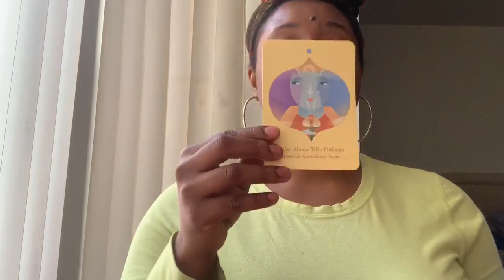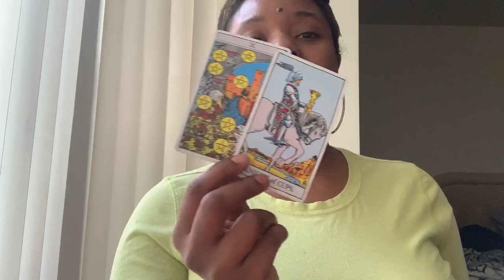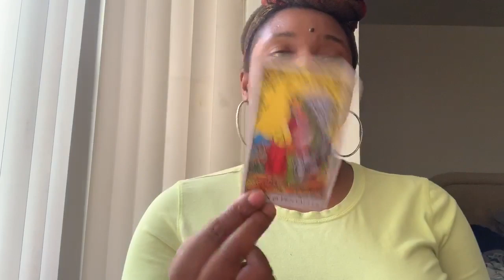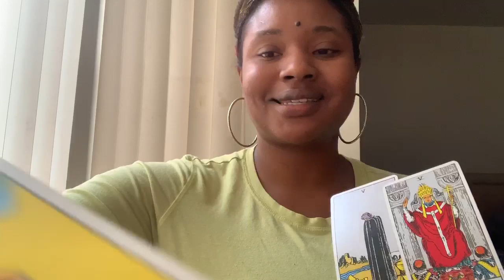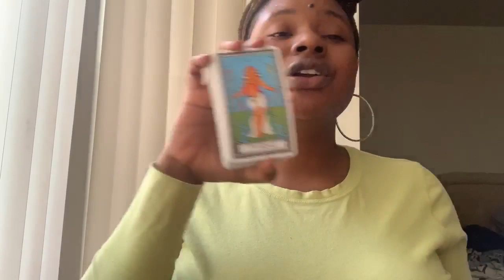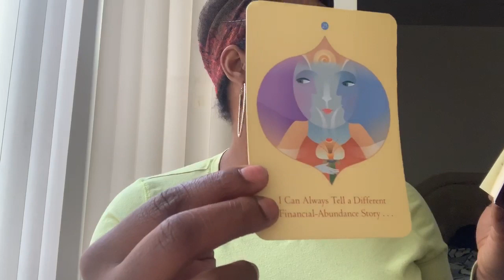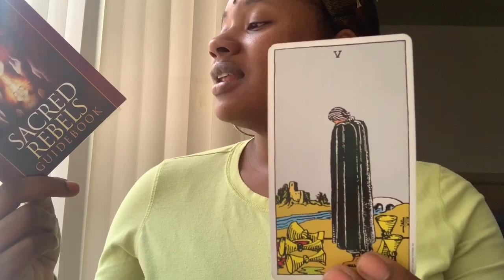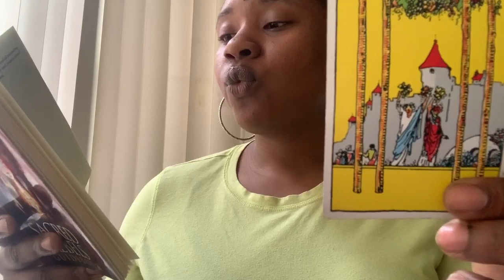Get Out Of Your Head | Cancer | Scorpio| Pisces | Intuitive Tarot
These readings are for anyone who is trying to make a  change, looking for a breakthrough, feeling trapped, or could use a little motivation. These messages are timeless. Take what resonates and leave the rest.
Booking Process: Your reading will arrive in your inbox. I will use an Unlisted YouTube link. Please allow three business days between your scheduled reading slot and the delivery of your link. No refunds unless I’m unable to deliver.
About Me: Honest Am readings are not to "predict" the future but to affirm, confirm and guide. Many of us have been conditioned to ignore our intuition and urges. I am here to remind you what's already inside of you! At one time, I was lost. Now I'm awake and unafraid to speak my truth. I now recognize that my life is no mistake and that everything has led me to this point. My sole mission in life is to help activate people to live their best lives. Through the art of tarot, oracle cards, channeling, and other diviner tools- I work with the divine to pull advice directly from the spiritual realm.